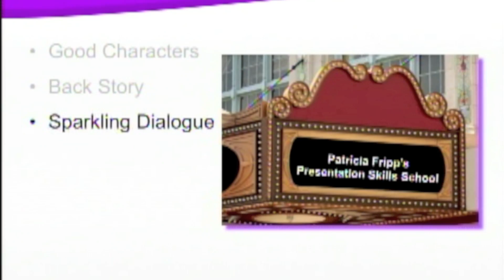How to Learn Effective Presentation Skills Hollywood Style from Patricia Fripp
Want to be an effective public speaker? This is a promo from executive speech coach, keynote speaker, and sales presentation skills trainer Patricia Fripp's DVD Presentation Skills Hollywood Style.Robet Fripp's sister.